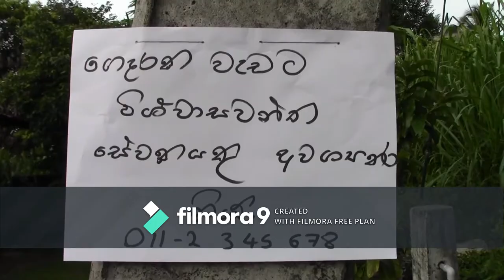Job | Handapankubura Tv- Ajith Handapankubura & Sugath bandara | Filmora 9